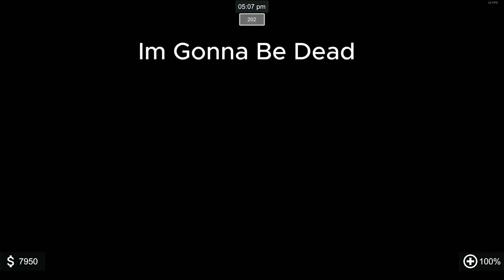(Storm Chasers)Tornado Hits Byron Gone Wrong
Storm Chasers Is A Game Where You Chase Tornados But This One Its
Moving On My Direction So Its Harder To Chase If The Following You.